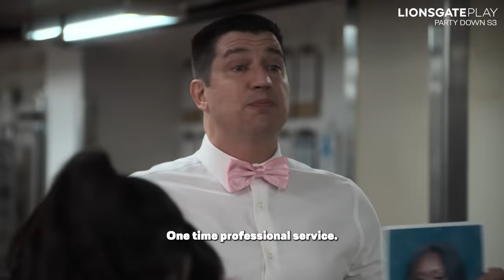Party Down Season 3 | Official Trailer | Adam Scott | Jennifer Coolidge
Let's get the PARTY started! 🤩🥳
A team of caterers is all pumped up for an event to remember!

Watch how it unfolds in season 3 of PartyDown on April 7, releasing only on LIONSGATEPLAY!

Pssst...Party Down will cater to your entertainment needs for sure!